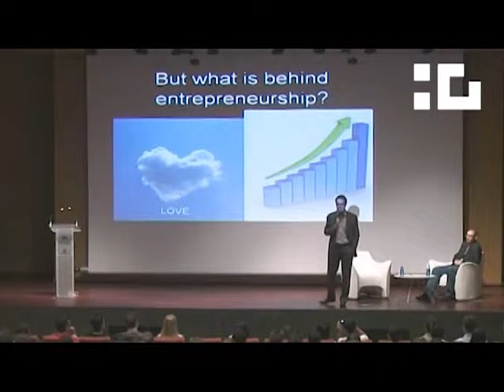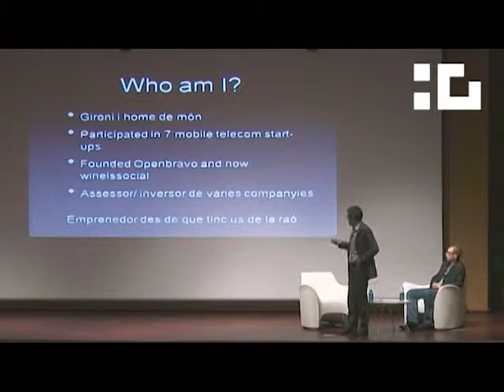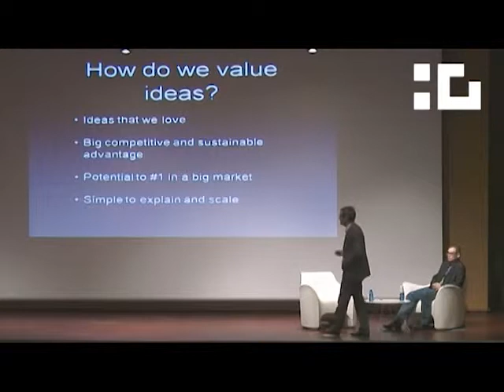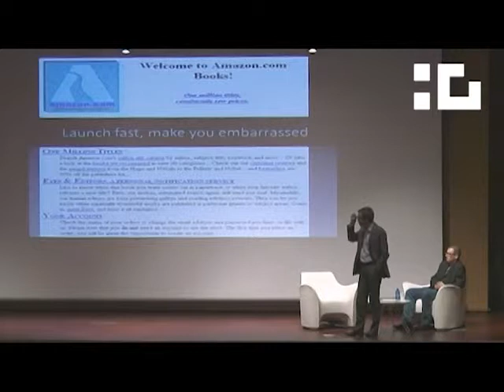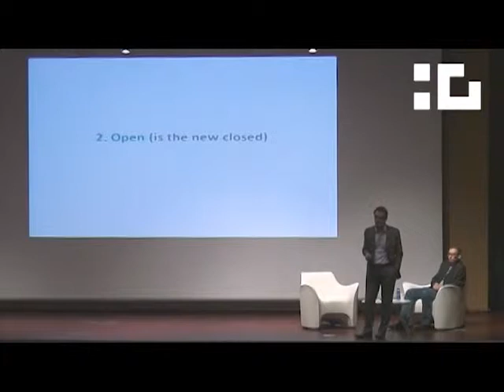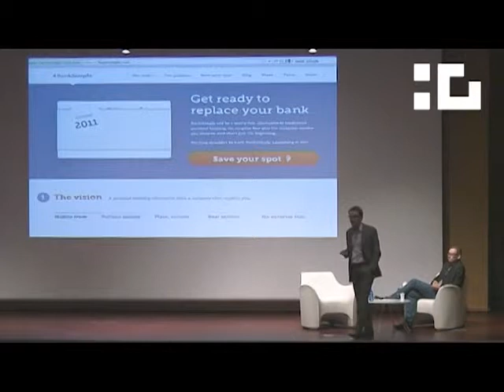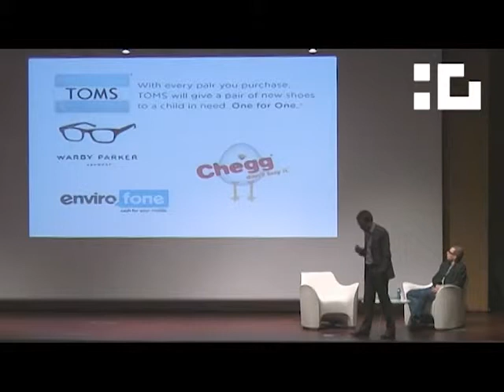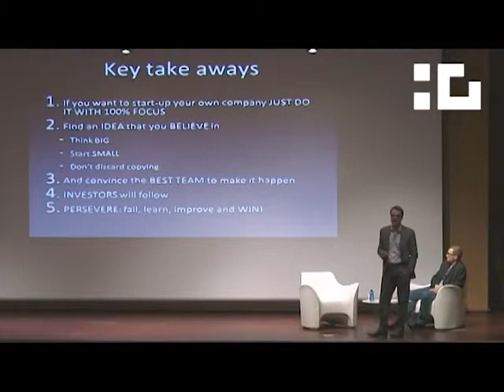Diàleg emprenedor. Manel Sarasa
Manel Sarasa a un diàleg emprenedor al TecnoCampus